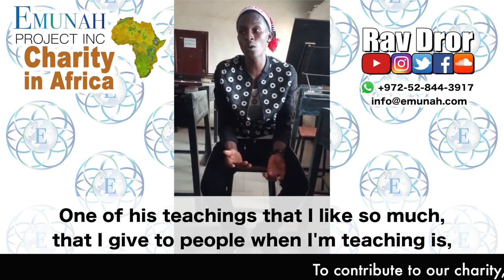The Emunah Project is Funding Education in Africa!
With your help, we will continue to benefit Torah observant communities worldwide with religious essentials, humanitarian aid, and more!

Our several other projects in Africa can be found on Youtube and Facebook!

Partner with us in this amazing work by giving a generous donation to the Emunah Project.

Rav Dror welcomes and teaches people from all cultures and backgrounds.

Everyone who wishes to learn is welcome to attend these free lectures (most are in the New York area).  Here is an updated schedule

Did this change your life? Send this class to your friends and family!

Rav Dror teaches how to live a simple life of faith and connection with the Creator.

Rav Dror Moshe Cassouto is from Jerusalem, Israel. were started to spread his inspiring classes all over the world.